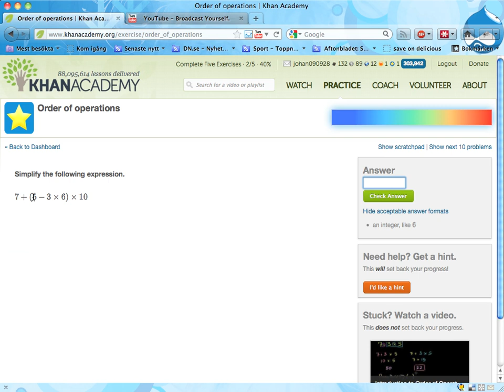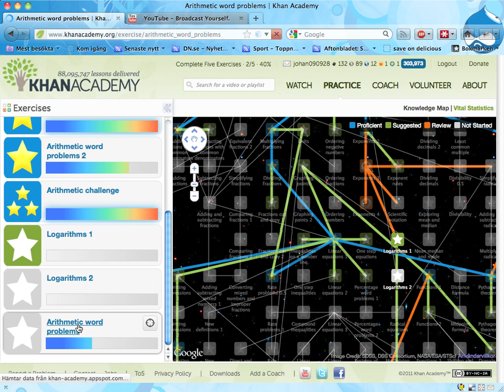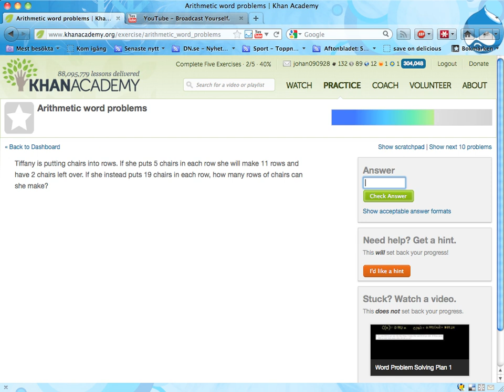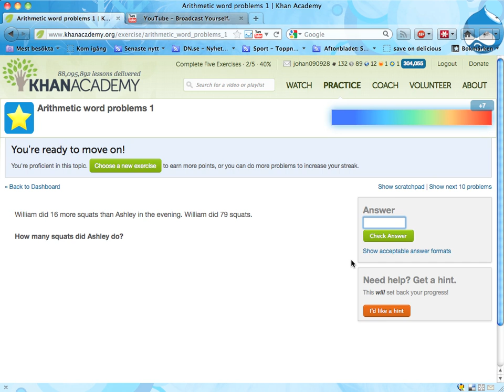Repetera basmatte med Khan Academy 3: grundräkning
Några områden med uppgifter som kan vara bra för att träna upp basfärdigheter i matematik, så som att tolka uppgifter skrivna med text respektive hantera i vilken ordning man tar hand om olika räknesätt.

BONUS
Dessa övningsuppgifter nämns inte i video, men kan vara av nytta för att repetera basmatte.

Var uppmärksam på att på Khan Academy används inte komma och punkt som i Sverige!

Bra för att öva på uppgifter i stil med 3 * (2 + 5)

Dessa uppgifter omfattar parenteser OCH variabler.